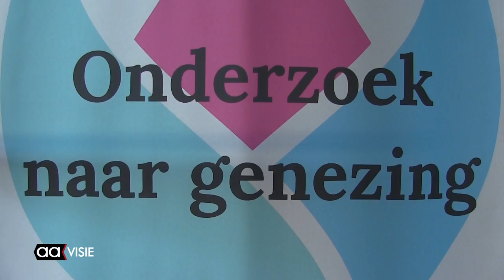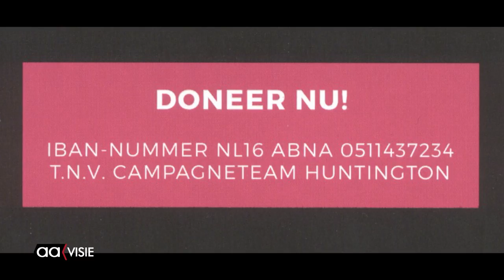Ruim 9000 euro voor onderzoek naar Huntington